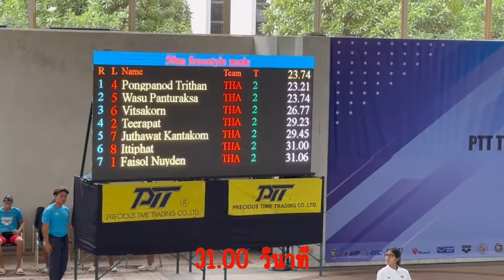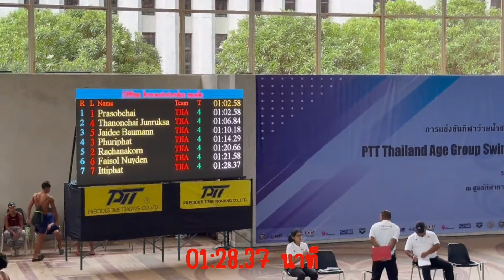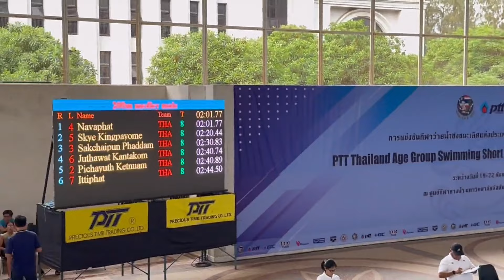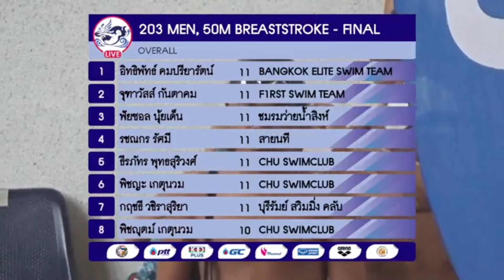Bmแข่งว่ายน้ำ ชิงแชมป์สระสั้น PTT Thailand Age Group , Swimming Short Course Championships(25m) 2024